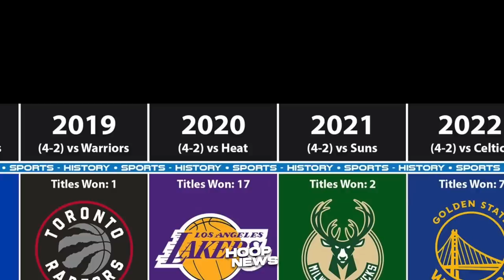Panoorin mo itong Celebrasyon ng Denver Nuggets matapos Manalo ng Championship...